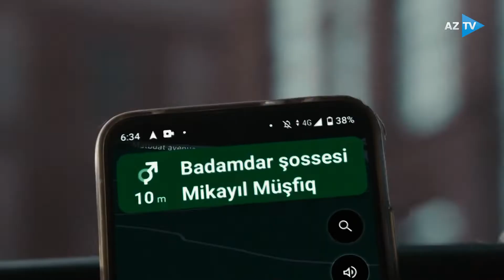Peyvəndlə güclən!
Koronavirusa qalib gəlmək istəyirsənsə, peyvəndlə güclən.